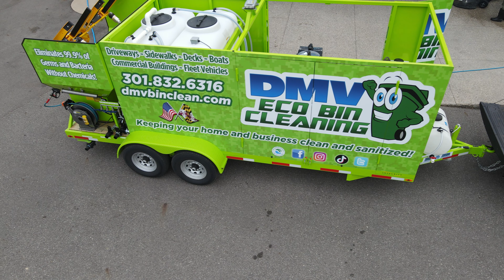48" Surface Cleaner Powered by a our Trash Bin Cleaner (Insane Speed)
48" High Speed Surface Cleaner Powered by a Trash Bin Cleaner
 Congratulations. You have discovered one of the newest and fastest-growing business opportunities in the USA & Canada. By owning TBCD environmentally friendly high-speed trash bin cleaning systems, your company may be the only street-legal system in your area. If you are ready to start a new business and be your own boss or are looking for an additional business that can bring in hundreds and even thousands of new customers per year, you came to the right place. TBCD has the experience and expertise to build you the most environmentally friendly high-speed cleaning equipment in the industry. TBCD provides a proven process for helping our clients start and grow their trash bin & pressure washing business.

High-Speed Trash Bin Cleaning Systems and Pressure Cleaning Combo Units!
• Help attract hundreds, even thousands of new residential customers per year!
• Clean Filthy, Never Been Cleaned Trash Bins on an Average of 30 Seconds!
• Follow-Up Trash Bins Cleanings Take as Little as 8 Seconds!
• Cleans Up To Four Hundred (400) Trash Bins Per Day!
• Includes (11 to 17-Stage) Wastewater Filtration & Recycling Systems.
• Vacuums & Recycles Wastewater Up To 100' Away From the Vehicle!
• Pressure Cleans Up To 200 Sq. Ft Per Minute.
• Additional Soft Wash Systems are Available.

New start-up companies:
We offer free hands-on training at our facility and a contractor marketing and training guidebook, access to route managing software that can be linked to an accounting system, and can store and process credit cards and send out emails and bulk test messages.
We also offer multiple marketing packages that would include logo design, truck or trailer wraps, door hanger flyers, business cards and uniforms, and more.

For existing service companies
 Adding trash bin cleaning services can bring in hundreds, even thousands of new customers per year! As monthly subscribers, trash bin cleaning is the perfect addition for a landscaper, carpet cleaners, pest control, janitorial / pressure cleaning, & soft wash companies in heavily saturated markets.

Benefits to your clients:
 TBCD system uses hot water to eliminate up to 99.9% of harmful organisms like E. coli, Salmonella, Listeria, Mold, and more! TBCD high-volume hot water cleaning systems make all the difference in the world; It will emulsify grease, oil and instantly loosen up food waste. Yard waste bins can be full of pollen that can trigger allergies. Our chemical-free system cleans, sanitizes, and deodorizes the trash carts at the same time. Dirty trash cans attract cockroaches, maggots/flies, mice, rats, possums, raccoons and bears, and other pests that can bring all kinds of health hazards to your home.

TBCD offers the most environmentally friendly systems in the industry.
Due to the extremely high levels of Hydrocarbons (cooking oils & grease) & Phosphates in trash bins. We added additional filtration & recycling systems stages that will separate oils, grease, and phosphates from the wastewater while filtering it down to 5 microns. *

Dumpster Cleaning. (Leave the solid waste in the dumpster where it belongs). No need to illegally dump your wastewater & tons of garbage

*Warnings are the vehicle you are shopping for street legal: TBCD vehicles are.
 t’s not legal to dump tons of unfiltered wastewater and garbage into a local car wash, and RV park drains, or local car wash drains. Think of the fines associated with that illegal practice. One 525-gallon tank of wastewater is nearly 2.5 tons of waste.

Trash Bin Cleaners Direct, LLC. Only manufactures street-legal trucks and trailers, and we focus on total GVWR,

We do not use our trash bin hopper as an open-top wastewater holding tank since that is not a legal way to transport wastewater in any city or state in North America.

TBCD is your #1 source for Trash Bin Cleaning Systems, Mobile Hot & Cold-Water Pressure Cleaning Systems, Stationary & Mobile Fleet Washing Equipment, High-Speed Surface Cleaners.

Dan Swede
President
Trash Bin Cleaners Direct, LLC.